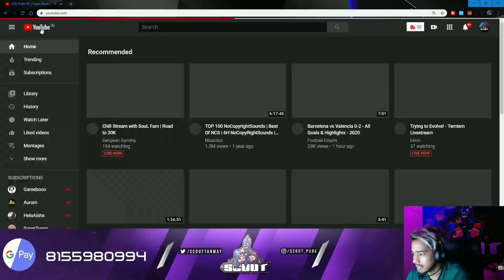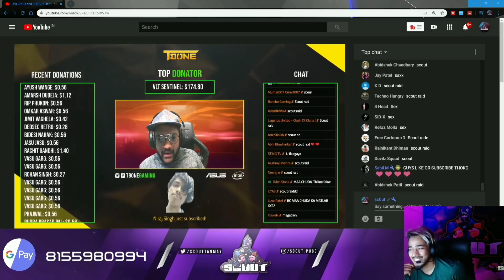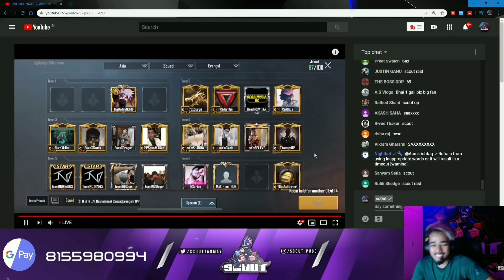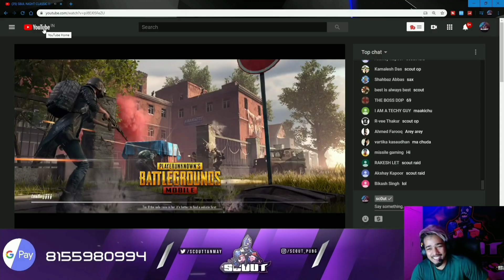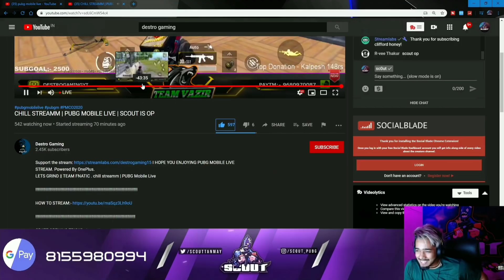ScoutOP Raids On Mamba Mercy Regaltos Viper And Many More Small Streamers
We make these videos with the intention of educating others in a motivational/inspirational form. Our understanding is that it is in correlation to Fair Right Use, however given that it is open to interpretation, if any owners of the content clips would like us to remove the video, we have no problem with that and will do so as fast as possible.

Let's Gooo Boii

Video Source : ScoutOP

Raided On Channel : Mamba, mercy, regaltos, viper, dextro gamingYt Etc